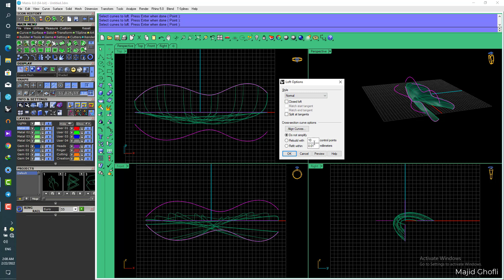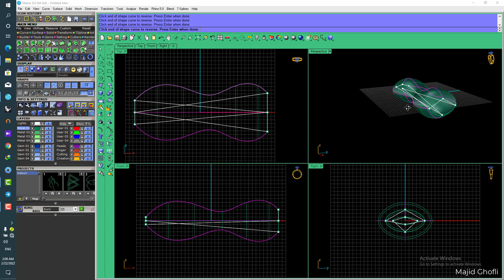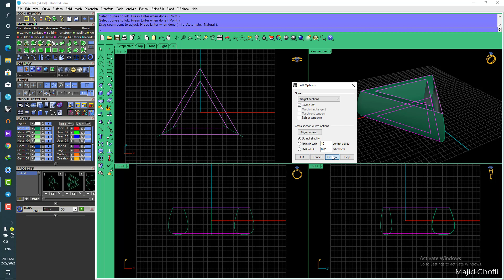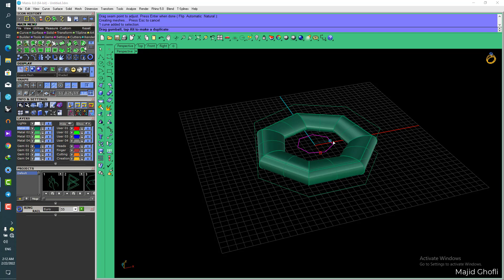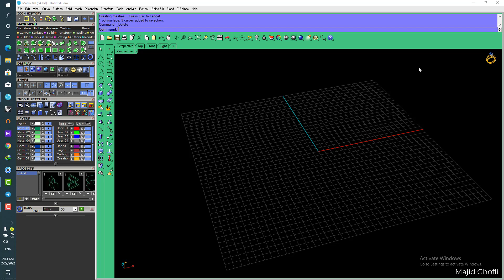Loft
Loft is Important Command of Matrix
Learning Matrix with me.

Matrix
Rhino
Jewelry
3d Modeling
Models
Create 3d
Matrix gold
Gemvision jewelry design
Gemvision classes
Jewelry
Diamond Jewelry
Jewelry Business
Jewelry
How to start a jewelry business
Jewelry making
Jewelry maker
Make jewelry